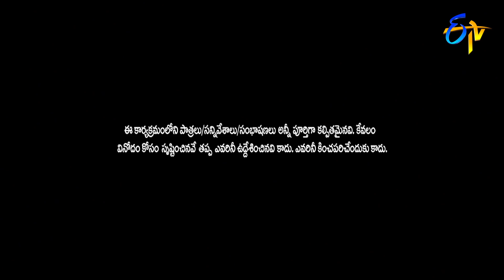Sangeetha,Sudheer,Shekar Master,Rashmi Performancre | Akka Evare Athagadu | 25th October 2020 | ETV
Sangeetha, Sudheer, Shekar Master and Rashmi entertain the viewers with a hilarious skit and create laughter with their humorous performance.